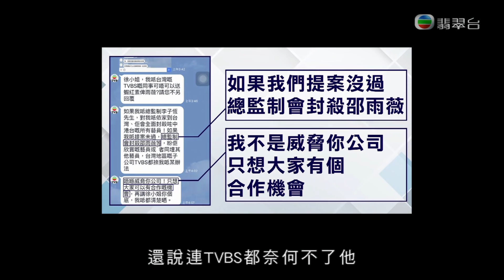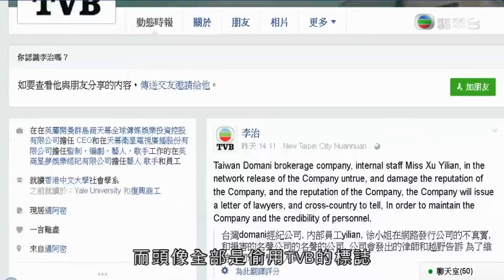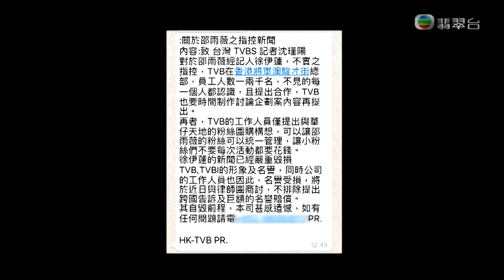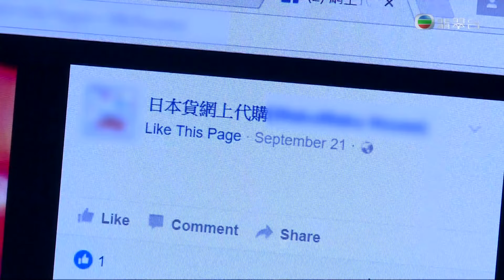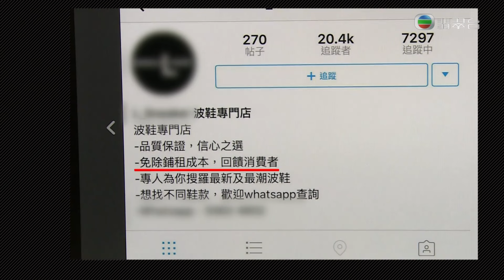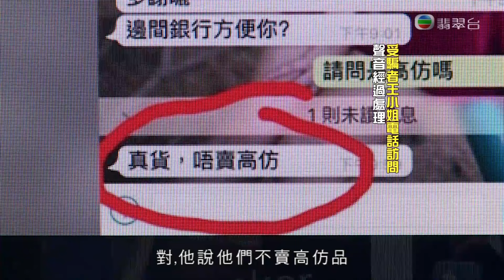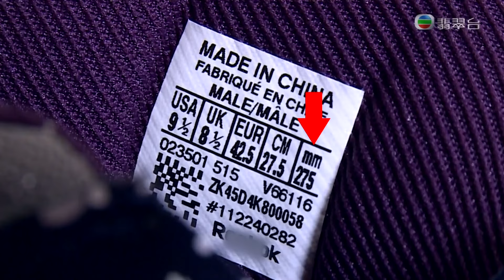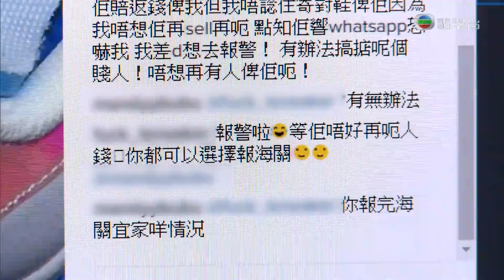東張西望｜無良網站賣假波鞋｜以貼近原價作招徠｜真假球鞋對照辨高仿品｜黃耀英 朱凱婷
男人的浪漫除了豆腐火腩飯，還有限量版波鞋，可是一鞋難求，不少男士都轉到代購網站搜尋心頭好。有賣家聲稱齊款、齊碼、齊色，開價比正價還要高，買家不虞有詐，有可能購入翻版貨或假貨。節目邀請波鞋專家教大家分辨真假。

新任邵氏兄弟控股主席黎瑞剛，率領一眾董事、高層及TVB藝員，舉辦記招宣布一連串的大型合作計劃，為香港電影業界注入龐大資源，聲勢浩大。新劇《深宮計》請得周秀娜、劉心悠、羅霖、陳煒參與拍攝，首次拍TVB劇集的娜姐及心悠BB感到新鮮及期待，而「友台老相好」羅霖、陳煒重聚兼合作，又有甚麼感受？

在電影中飾演變態殺手的邵雨薇，人氣急升，其經理人卻多次接到聲稱是TVB高層的「李先生」來電騷擾，並要求接手粉絲後援會，欲向會員收取高昂會費。《東張西望》把整件事的過程詳細報道，邵雨薇經理人透過電話訪問，公開斥責該名「李先生」。

萬聖節即將來臨，各餐廳絞盡腦汁製作恐怖應節食物，愛整蠱人的糖果、螢光雪糕又怎樣迎合主題？